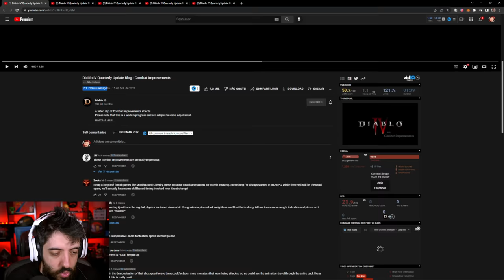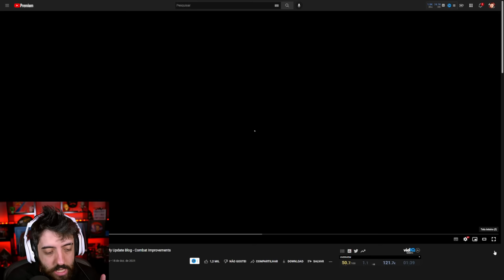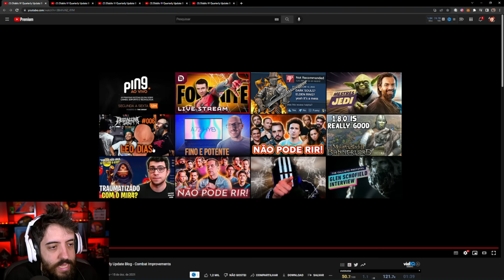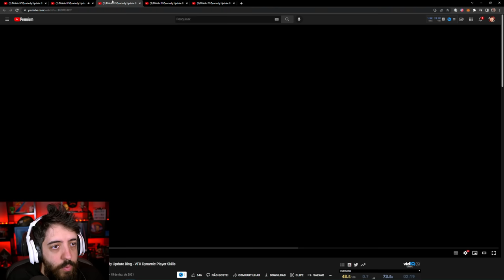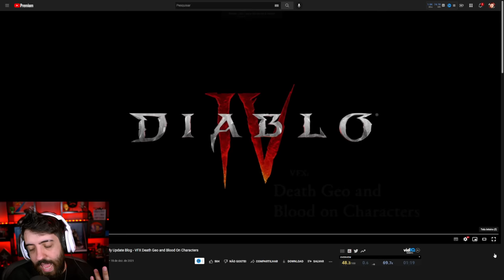DIABLO IV GAMEPLAY SECRETA! COMO ESTÁ SANGUE, MAGIAS E JOGABILIDADE!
NESSE VÍDEO UMA GAMEPLAY SECRETA DE DIABLO 4, COM DETALHES DO DESENVOLVIMENTO DO GAME! OS EFEITOS DAS MAGIAS, AREA DOS ATAQUES, BUILDS E MUITO MAIS!